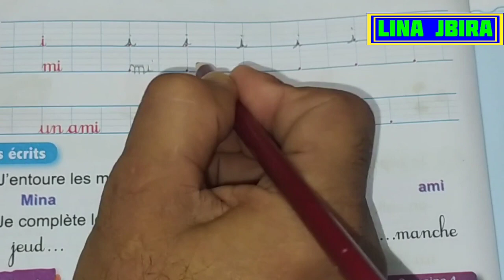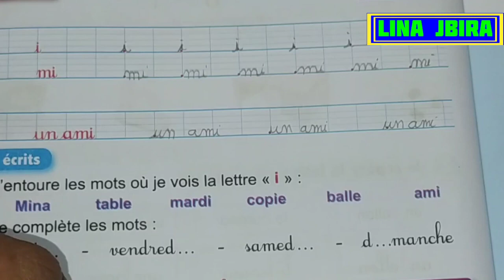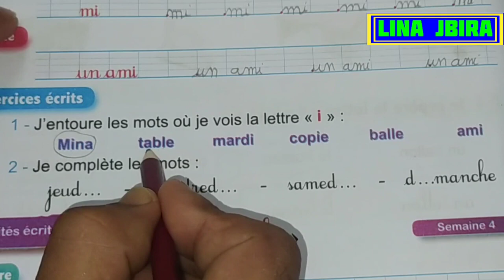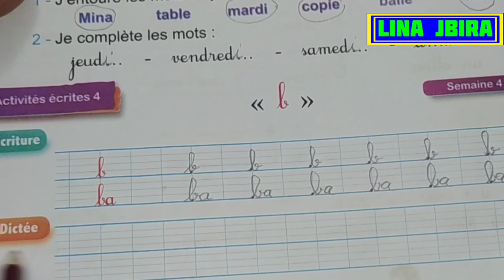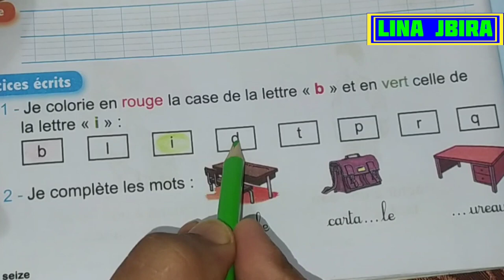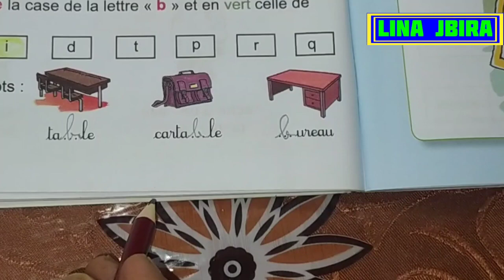nouvel espace de français pour la 2éme année page 16 thème ma vie scolaire unité 1 la lettre i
Unité 1 ma vie scolaire  semaines 3 - activités écrites 3 la lettre i et b page 16 - 2AEP.